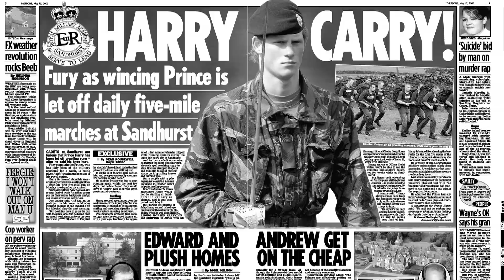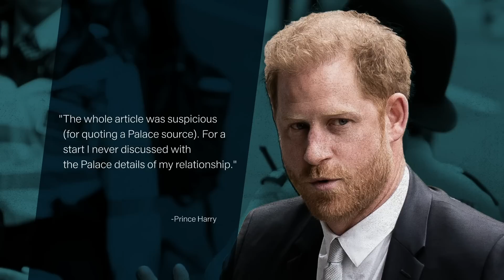Has Prince Harry done enough to prove his phone was hacked? | 5 News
► An emotional Prince Harry has spent a second day in the witness box at the High Court.

Harry's suing Mirror Group Newspapers over illegal information gathering like phone-hacking, which they deny.

Our Royal correspondent Simon Vigar was there to hear the whole evidence session in person - here's his round up of today's events.